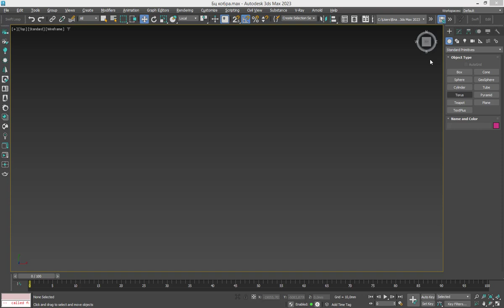Как настроить единицы измерения?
ММ, СМ, М и др, где включить показываю в видео.